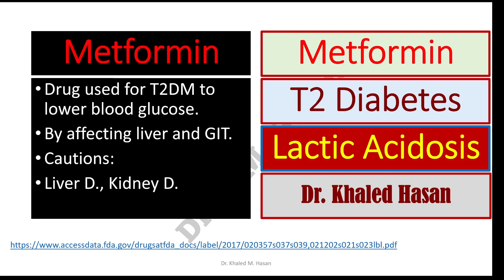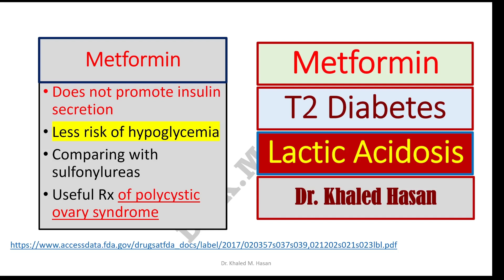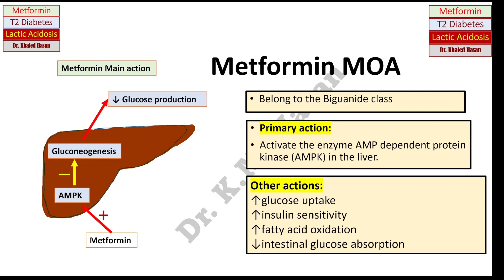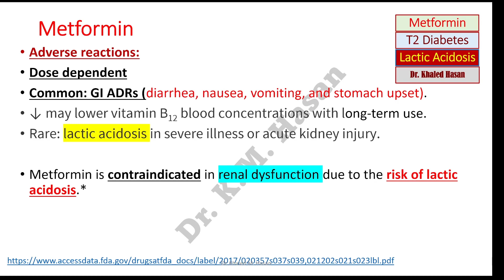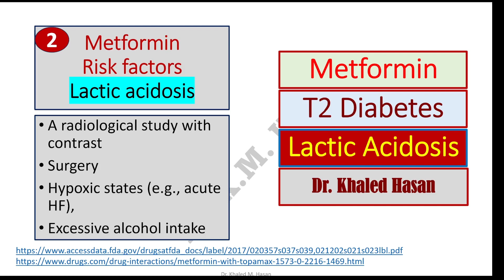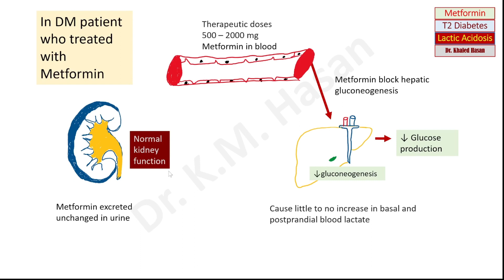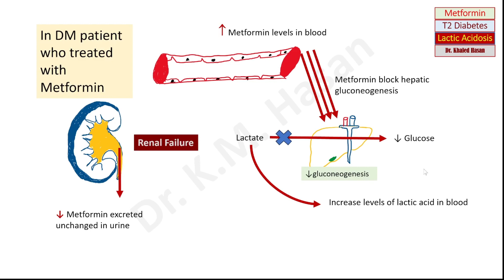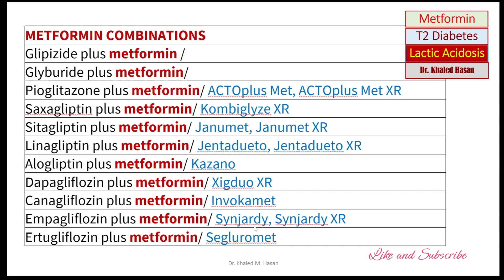Metformin Review and risk of Lactic Acidosis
-Metformin, a widely prescribed medication for managing type 2 diabetes, has proven effective in improving insulin sensitivity and glycemic control. This review aims to provide a concise overview of metformin, focusing on its mechanism of action, benefits, and the potential risk of lactic acidosis.
-Metformin primarily works by reducing hepatic glucose production and enhancing peripheral insulin sensitivity. Numerous clinical studies support its efficacy in lowering blood glucose levels and reducing the risk of cardiovascular events in diabetic patients.
-However, the association between metformin and lactic acidosis remains a topic of concern. While metformin itself does not directly cause lactic acidosis, the risk is heightened in certain situations. Patients with impaired renal function, pre-existing medical conditions, or those on higher doses of metformin are more susceptible. Regular monitoring of renal function and adherence to dosing guidelines are crucial in mitigating this risk.